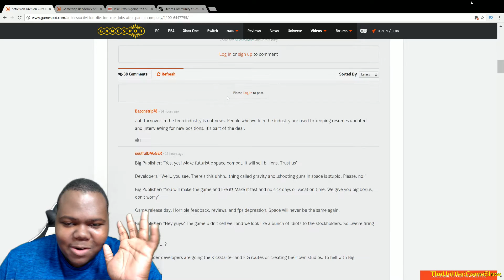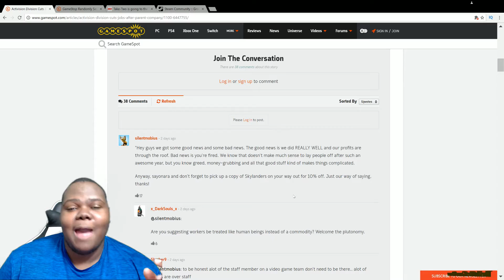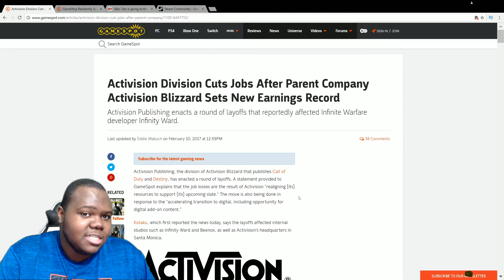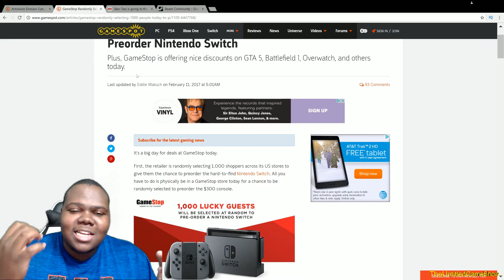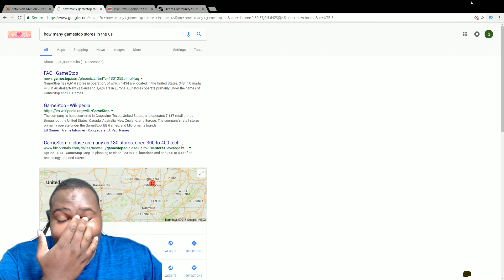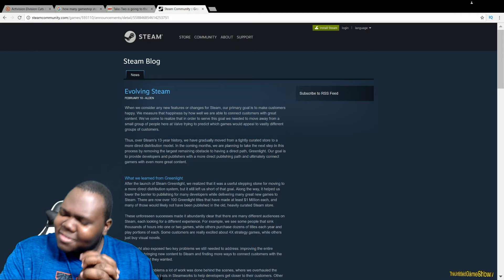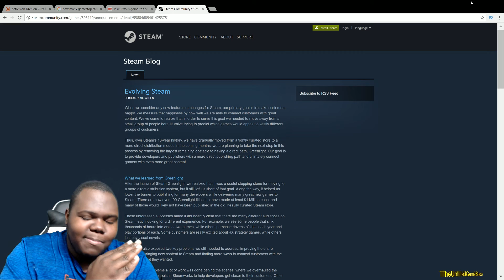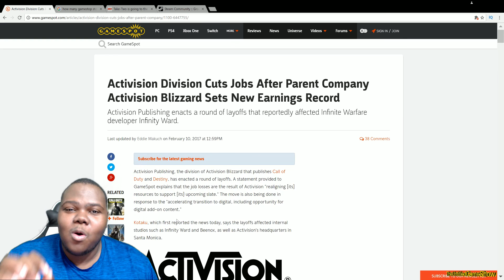👿RANT! Activision & GameStop Gone Fed Up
My Gaming Chair
News Stories Sources:
✔ Activision Division Cuts Jobs After Parent Company Activision Blizzard Sets New Earnings Record
"Activision Publishing enacts a round of layoffs that reportedly affected Infinite Warfare developer Infinity Ward."